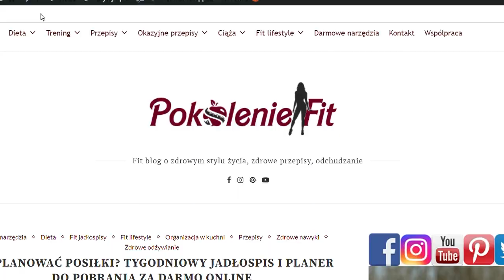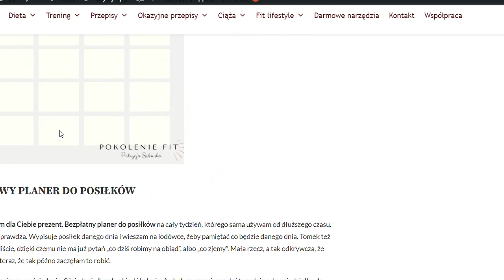Jak planować posiłki? Tygodniowy jadłospis i planer do pobrania za darmo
0:00 Powitanie
1:05 Pobierz planer posiłków
1:55 Planowanie dla całej rodziny
3:39 Sprawdzanie promocji
4:18 Przegląd lodówki i szafek
5:16 Zapisz na kartce ulubione obiady
5:59 Wywieś planer w widocznym miejscu
6:59 Mrożenie
8:36 Planowanie raz w tygodniu
9:40 Zostaw komentarz- planujesz posiłki? co sprawia, że tego nie robisz?

Czy wiesz jak dobrze planować posiłki? Stosuje planowanie posiłków od dłuższego czasu, który sprawdza się w 100% bez rezygnowania z ulubionych posiłków i strachu, że obiad nie posmakuje pozostałym domownikom.

O jakim planie mowa? Chociażby wypisanie ulubionych obiadów, czy sprawdzenie pozostałości w lodówce i szafkach. Pomaga to określić jakie posiłki można wprowadzić, żeby każdy był zadowolony, a jednocześnie nie marnować jedzenia.

Innym dobrym pomysłem jest sprawdzanie gazetek promocyjnych i wybieranie produktów, które mogą się przydać w jadłospisie. Na pewno nie raz i nie dwa zastanawiałeś się co tu przygotować na obiad bez pomysłu. Jak zacząć planować i jak wziąć się do tego PRAKTYCZNIE?

O tym wszystkim dowiesz się w tym odcinku.

🙎‍♂️ Patrycja Sobieska – założycielka kanału, a gdzie więcej mnie znajdziesz?

...i dołącz do mojej grupy, gdzie z czytelnikami dzielimy się zdrowymi na Facebook'u: